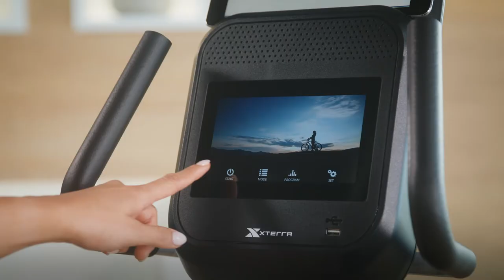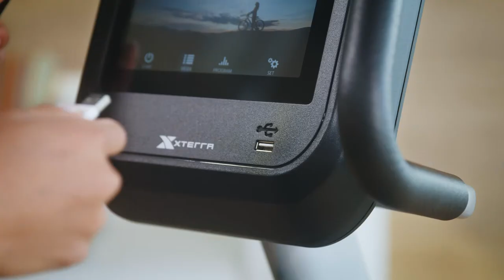Experience a Total Body Workout with the SB4500 Recumbent Bike by XTERRA Fitness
Meet the new SB4500 Recumbent Bike by XTERRA Fitness.

The SB4500 packs the latest technology into an affordable, compact, step-through frame design. The console features an easy-to-read 7” touchscreen display with built-in Bluetooth FTMS to connect to third-party apps, a USB charging port for your devices (cables not included), and a large accessory tray to give you the freedom to bring your favorite fitness trainers and apps along for the ride. No matter what your fitness level is, the SB4500 will ensure you get a workout that is matched to your desired intensity with its 24 levels of on-demand resistance. The smooth action belt drive offers a quiet, low-impact lower body workout that’s easier on your joints, and won’t wake the neighbors.

SB4500 Features 🌟
0:14 - Large Cushioned Seat
0:22 - Step-Through Frame
0:27 - Water Bottle Holder
0:32 - 7” Touchscreen Display
0:50 - Bluetooth FTMS Compatibility
1:03 - USB Charging Port
1:09 - Handlebar Heart Rate Sensors
1:13 - Oversized Foot Pedals
1:17 - Smooth Belt Drive System